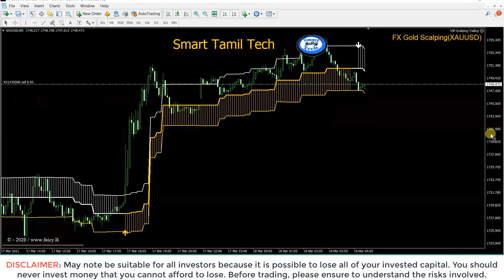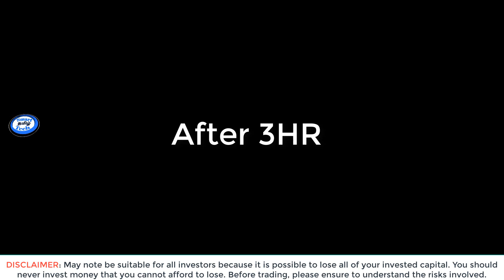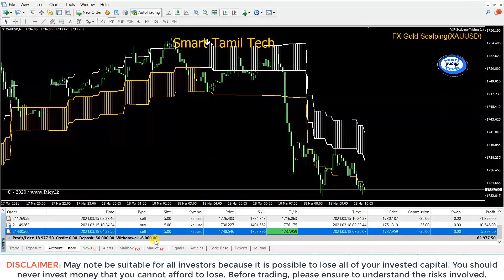Fx Gold Scalping Signal Indicator Live Trading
FX Scalping Signal MT4 indicator is an excellent tool for scalpers to scalp the currency market multiple times a day for profit.

Basic Trading Signals
Signals from the FX Scalping Signal MT4 forex indicator are easy to interpret and goes as followsFX Scalping Signal MT4 indicator is an excellent tool for scalpers to scalp the currency market multiple times a day for profit.